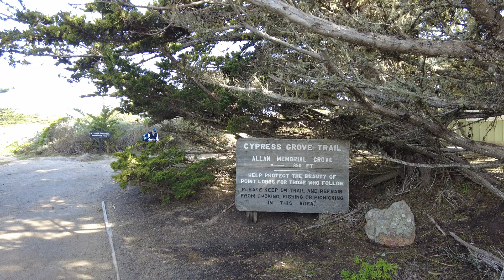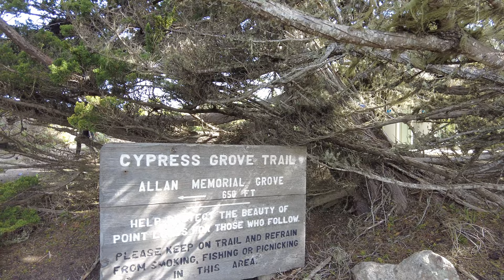4K Cypress Grove Trail at Point Lobos State Natural Reserve - Carmel, California